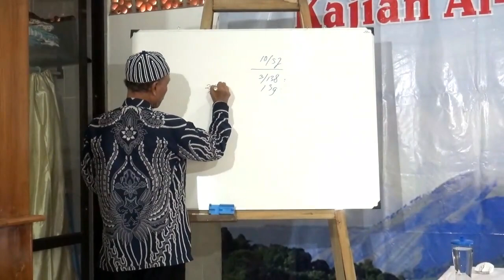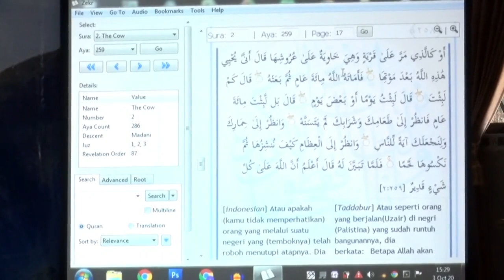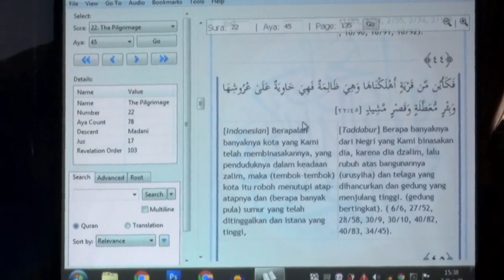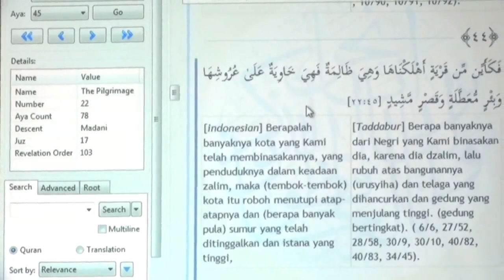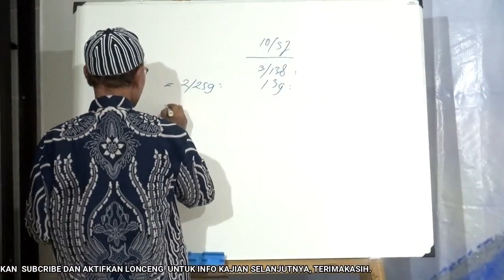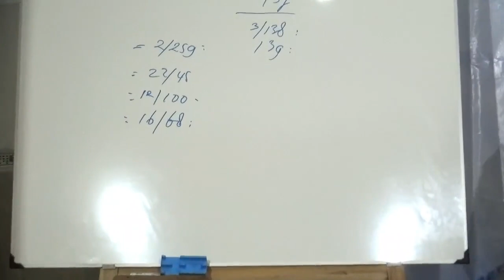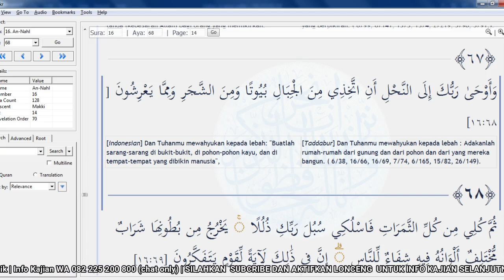Pengertian Arsy Menurut Al Quran 2 Oleh Minardi Mursyid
Kajian Taddabur Al-Quran
Pengertian Arsy Menurut Al Qur'an 1 Oleh Minardi Mursyid
Kegiatan Rutin Pelestarian Alam Dan Lingkungan
Kajian Al-Quran Sains dan Tehnologi
Informasi Kajian WA 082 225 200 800